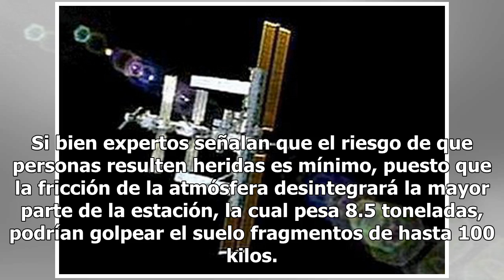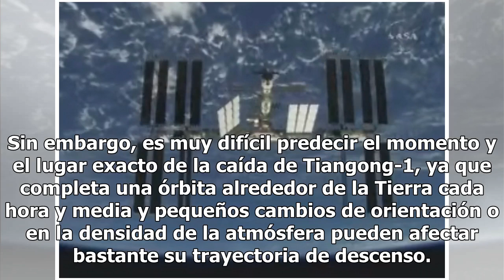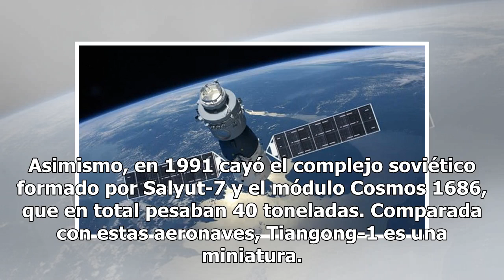Estación espacial caerá a la Tierra las próximas semanas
Barcelona, España.- La estación espacial china Tiangong-1, que fue lanzada en 2011, caerá a la superficie terrestre entre el 24 de marzo y el 9 de abril del presente año. De acuerdo con The Aerospace Corporation, la aeronave se desplomará en una franja situada entre las latitudes 43° norte y 43° sur...